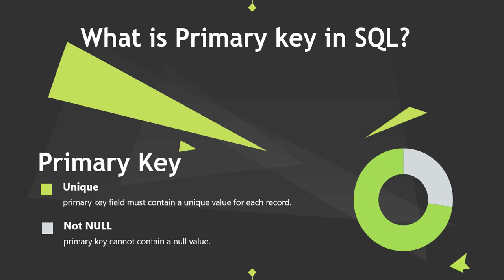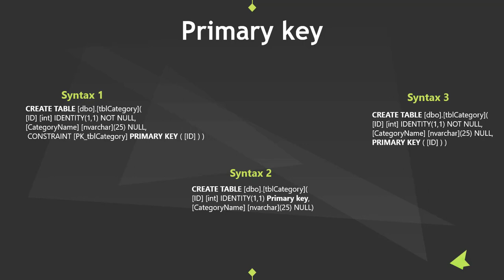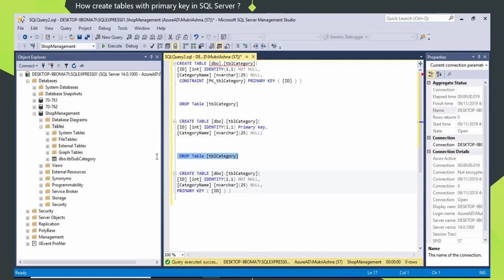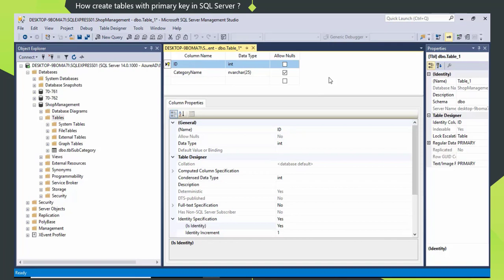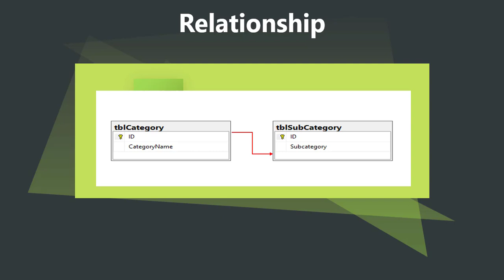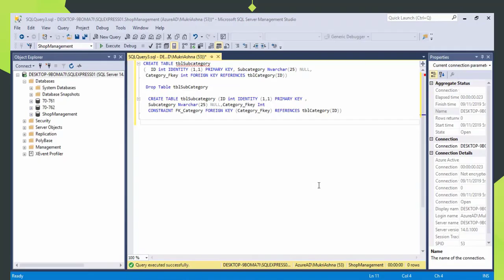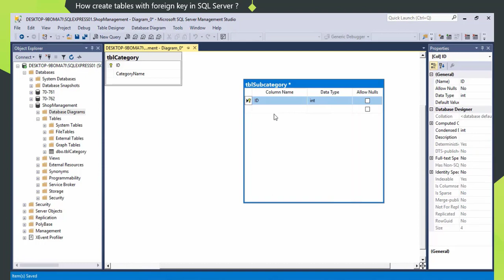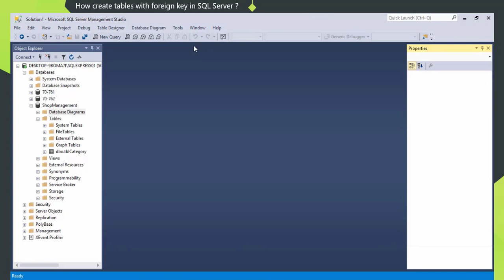Kurdish SQL Server 2017 #6 Key and Relations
Primary key and foreign key in SQL Server